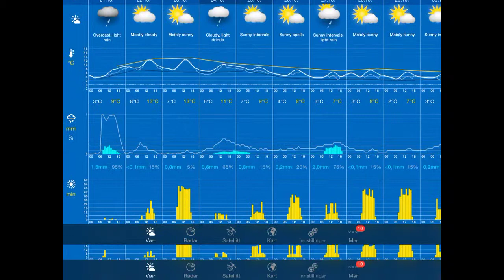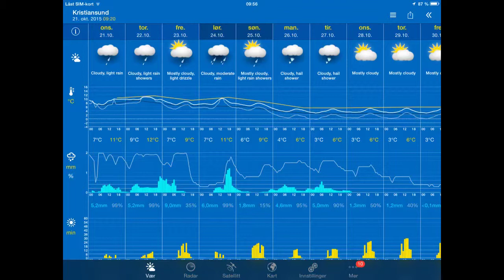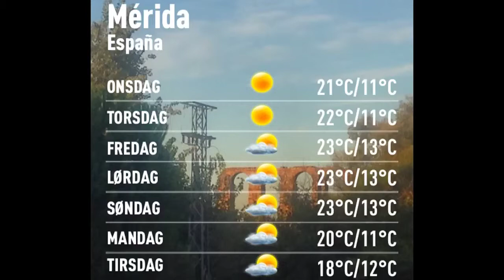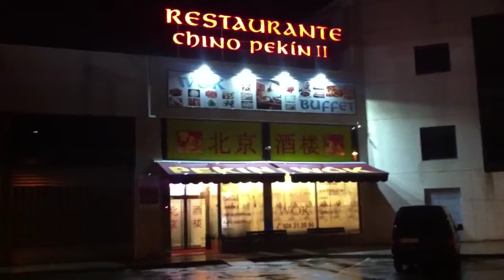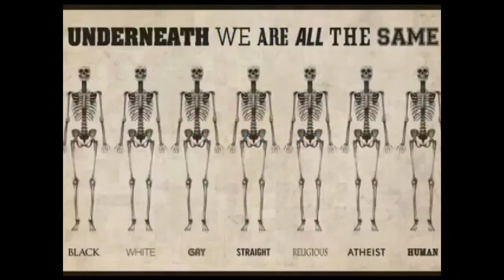Værblogg fra Mérida 21/10-2015 Snart slutt på dette?